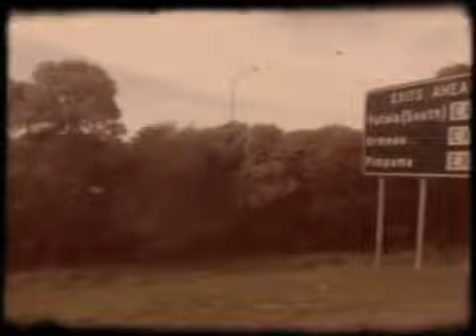From Brisbane to Byron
In the greyhound.